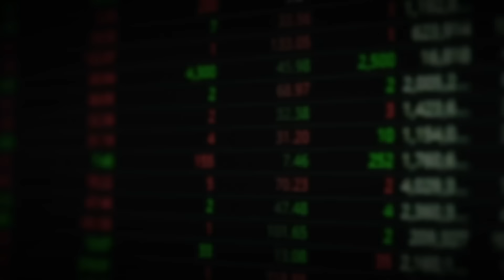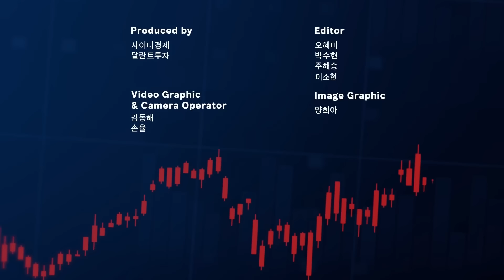내부 소식통한테 직접 들었어요. 곧 북한에서 피바람이 불 겁니다｜김금혁, 고성균 장군, 974부대 출신 강진 특집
*본 영상은 김금혁 님, 고성균 장군님, 974부대 출신 강진 님의 북한 체제 전망에 대한 인터뷰를 모은 특집 방송입니다. 시청에 참고바랍니다.